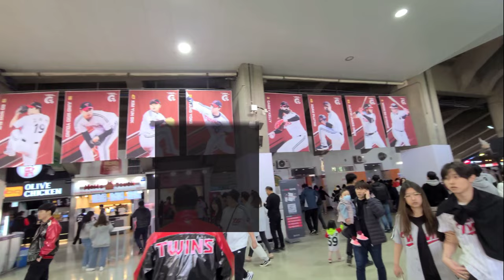🇰🇷[2nd Week of April]Jamsil derby in korea/How to get to jamsil baseball stadium navy seat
- LG트윈스 VS 두산베어스 잠실더비
- 잠실야구장 네이비석 가는 길
- 승리를 위하여, 승리의 노래
- LG Twins vs Doosan Bears Jamsil Derby
- 2nd week of April, 2023
- The cheering song 9